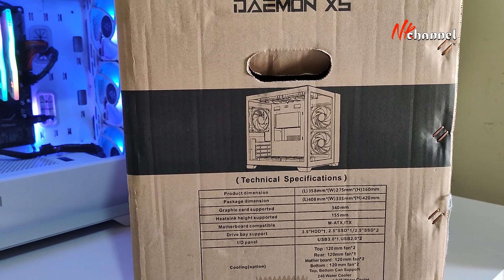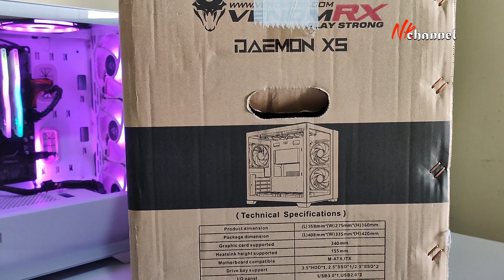Casing PC 400 Ribuan ini keren sih, tapi sayang... | Venomrx Daemon XS White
Alternatif casing murah tampilan kece, jelasnya masuk golongan kere hore, ya walaupun ada kurangnya. Nah apa dia itu eh apakah kekurangannya? monggo tonton aja videonya yak, ampe kelar.

Product dimension L358mm x W275mm x H360mm
Package dimension L408mm x W335mm x H420mm
Side window panel Tempered Glass
Front window panel Tempered Glass
Structure coating White
Color White
Mainboard Size Micro-ATX / ITX
PSU Model ATX
Cable Management Yes
Screwless Yes
KEY FEATURES
Size : Mini Tower
Power Supply Mounted : Top
CPU Cooler Height : Up to 155mm
VGA Card Leght : Up to 340mm
External 5.25” Drive Bays : None
Internal 5.25” Drive Bays : NONE
Internal 3.5” Drive Bays : 1
Internal 2.5” Drive Bays : 2
External PCI Slots : 5
Front Ports : USB 3.0x1,USB 2.0x1, HD Audiox1, Micx1
Front Fans : 2x120mm (optional)
Top Fans : 2X120mm (Optional)
Rear Fans : 1x120mm (Optional)
Bottom Fans : 2x120mm (Optional)
Radiator Supports :Front 2x120mm Top 2x120mm Bottom 2x120mm Rear 1x120mm